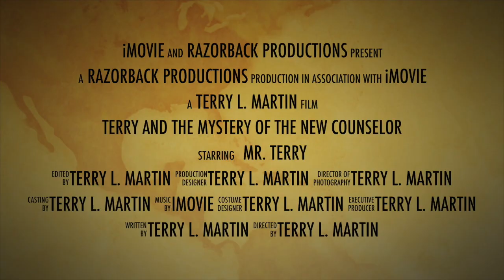Terry and the Mystery of the New Counselor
A simple trailer introduction of me to my kids.